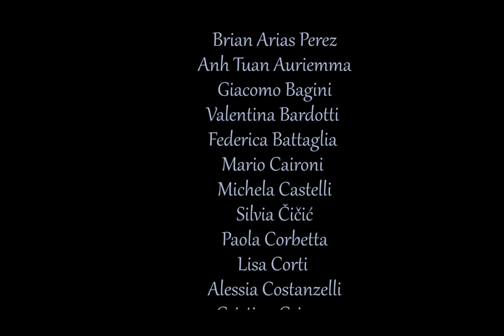SERENATA PER BERGAMO "Com'è gentil" G. Donizetti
Francesco Micheli (direttore artistico Fondazione Donizetti) presenta una Serenata dal "Don Pasquale" per augurare da Bergamo che si riapra un nuovo corso di vita sociale ed artistica.
Più di 50 tra strumentisti e coristi dell'Estudiantina Ensemble Bergamo, Gli Harmonici e la voce solista di Francesco Cortinovis coordinati da Pietro Ragni e Fabio Alberti.